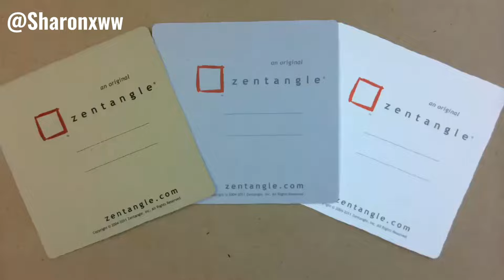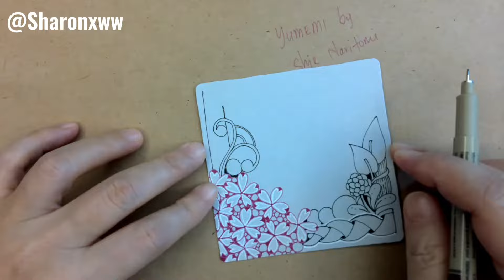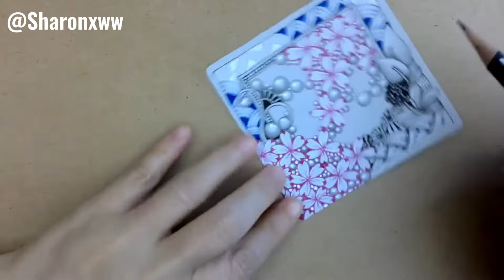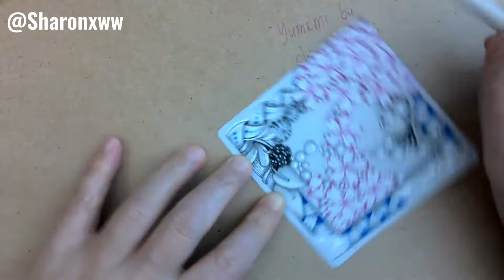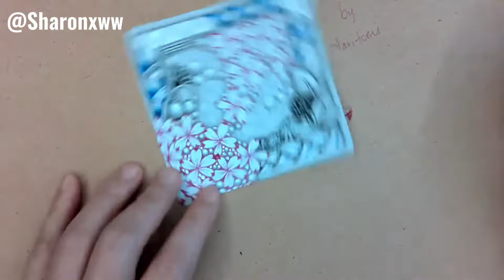Zentangle - Yumemi & Pearls